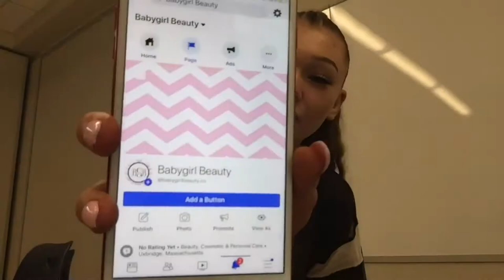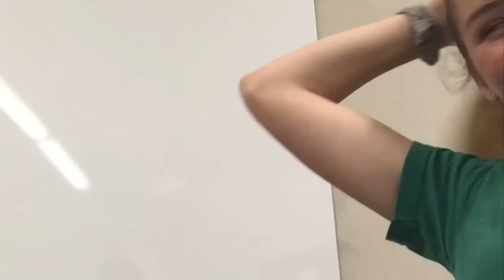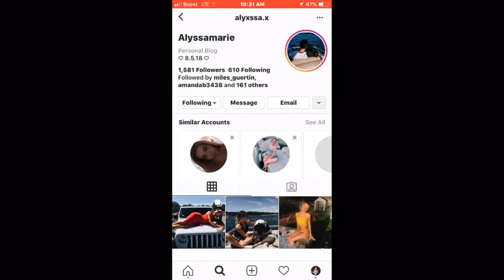Last week of surviving Freshman Year-VLOG